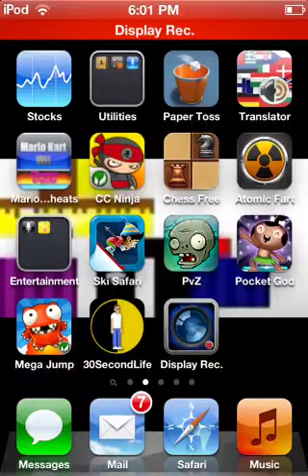Ep 5 30 second life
App series sorry my voice program did not fully record me